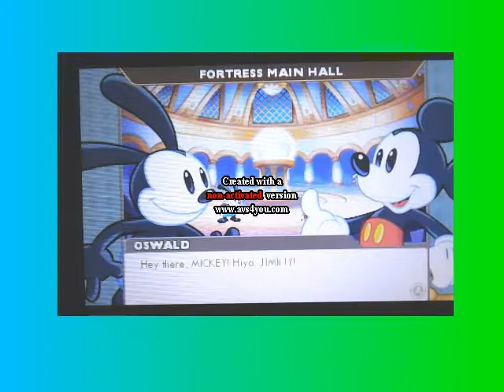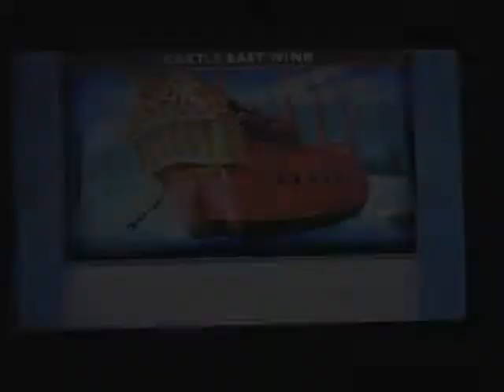EpicMickey: Power Of Illusion P.2- Going to the Jungle / PETER PAN!